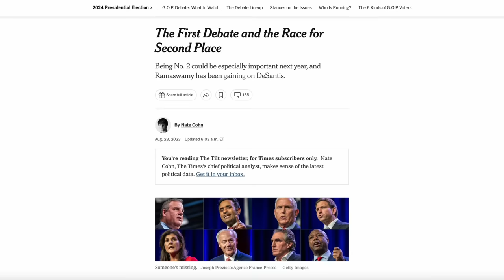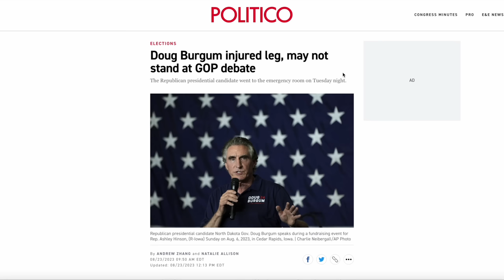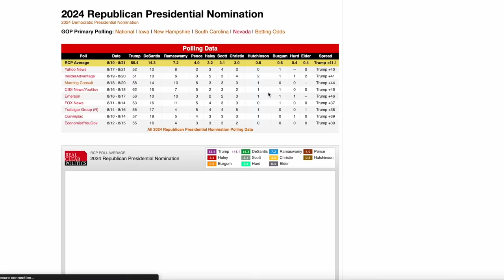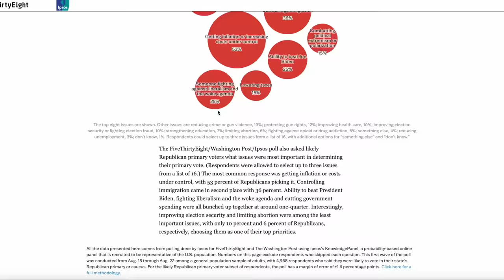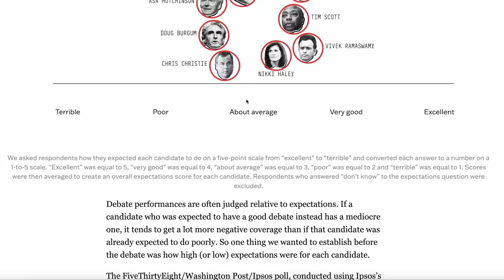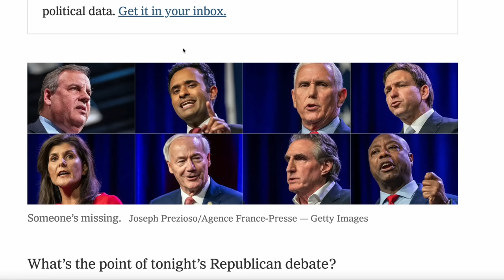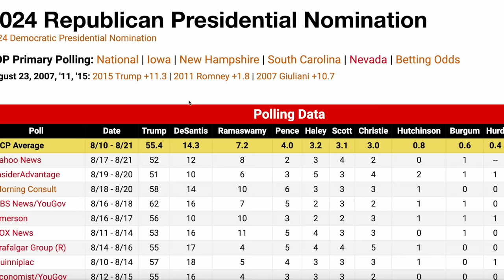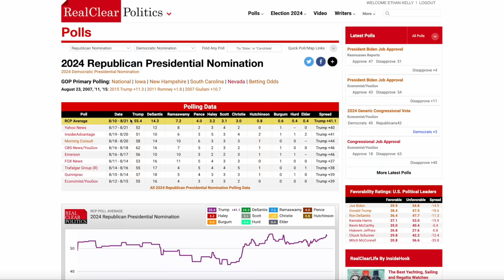What to Expect During the First GOP Primary Debate